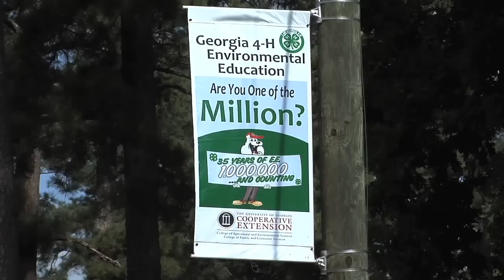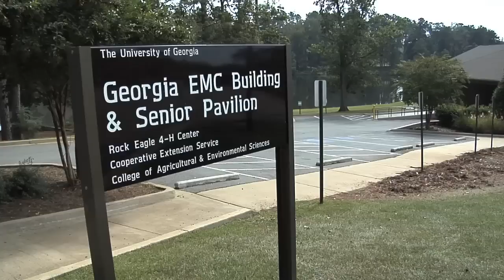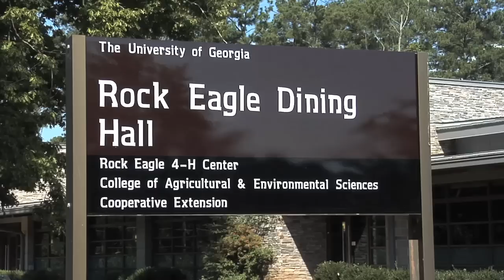Rock Eagle 4-H Center Facilities Getting Facelift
There's a big transition from old to new going on at University of Georgia's Rock  Eagle 4H Center in Putnam County.  Rick Treptow reports the history and beautiful surroundings remain, but major conveniences for overnight stays are being added.